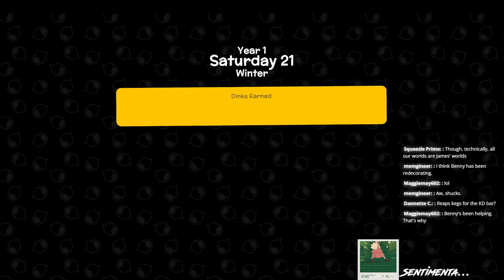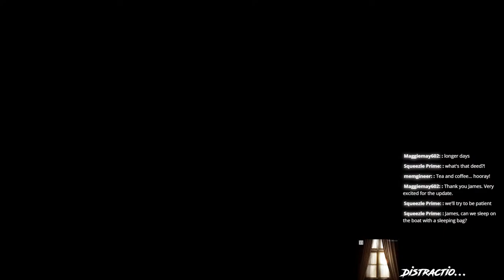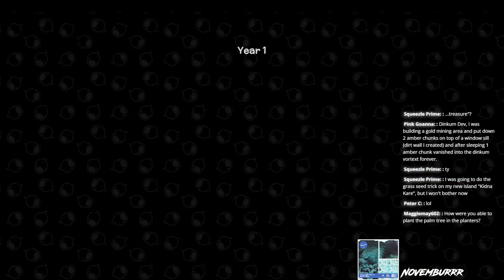Town Renovations | New Build with ElmntrxBuilds | Dinkum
KD Gentlemen celebrate Australian Day town revamp Build featuring ElmntrxBuilds.